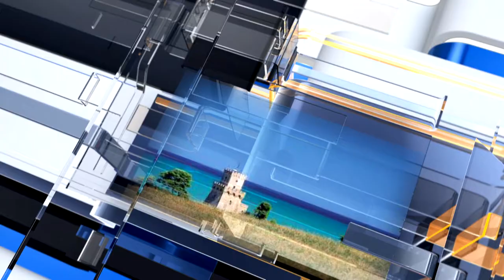METEO6 Lunedì 18 luglio 2022